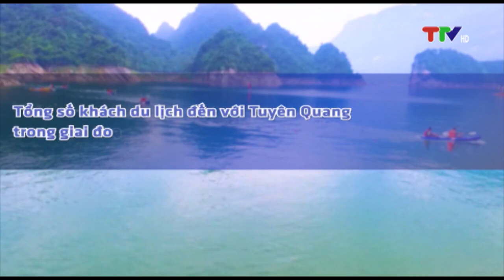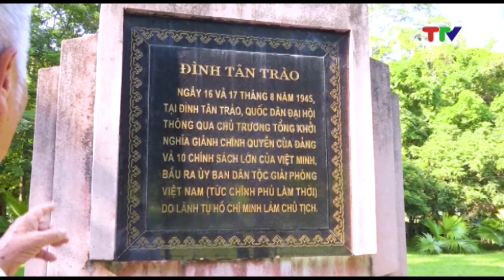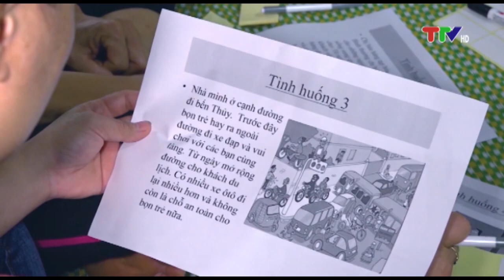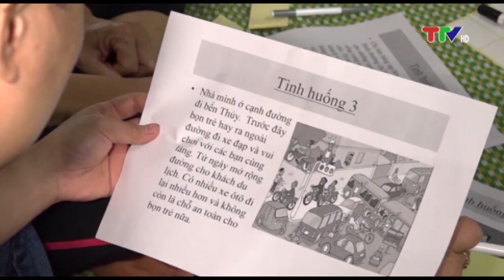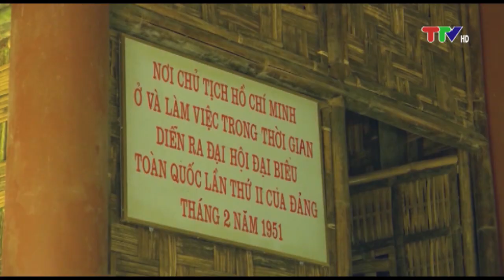TUYÊN QUANG PHÁT HUY TIỀM NĂNG LỢI THẾ ĐỂ PHÁT TRIỂN DU LỊCH